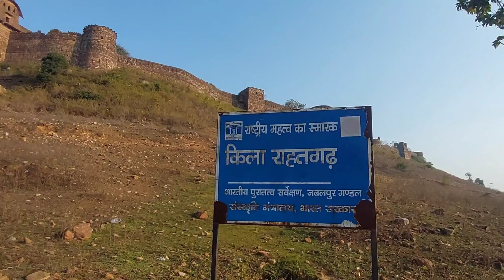**Rahatgarh Fort: A Historical Jewel in Madhya Pradesh**😍👌✨️rahatgarhfort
**Rahatgarh Fort: A Historical Jewel in Madhya Pradesh**

Nestled in the heart of Madhya Pradesh, Rahatgarh Fort stands as a testament to the rich historical tapestry of India. This formidable fort, situated in the Sagar district, holds centuries of stories within its weathered walls.

**Historical Significance:**
Rahatgarh Fort, also known as Rahatgarh Qila, has a history that dates back to the 15th century. It was originally built by the Bundela Rajputs and later came under the rule of the Marathas. The fort played a crucial role in various battles and witnessed the ebb and flow of power in the region.

**Architectural Marvel:**
The fort is a fine example of medieval Indian military architecture. Its strategic location on a hill provides a commanding view of the surrounding landscape. The massive walls, bastions, and gateways reflect the military prowess of the builders. The intricate carvings and sculptures showcase the artistic finesse of the craftsmen of that era.

**Unique Features:**
Rahatgarh Fort is known for its underground passages and hidden chambers, adding an air of mystery to its structure. These passages were designed for strategic purposes, providing escape routes or surprise attacks during times of siege. Exploring these labyrinthine tunnels is like stepping back in time.

**Cultural Heritage:**
Over the centuries, Rahatgarh Fort has been witness to the cultural amalgamation of different dynasties. The architectural styles and artistic elements within the fort represent the diverse influences that have shaped its character. The fort serves as a living museum, telling the story of the cultural exchange that has occurred within its walls.

**Preservation Efforts:**
In recent years, there has been a growing awareness of the need to preserve Rahatgarh Fort and other historical monuments. Various initiatives have been undertaken by the government and local communities to ensure the conservation of this heritage site. Efforts to maintain the fort's structural integrity and promote tourism have been crucial in keeping its legacy alive.

**Tourist Attractions:**
Visitors to Rahatgarh Fort can immerse themselves in the historical ambiance and enjoy panoramic views of the surrounding landscape. The fort's architecture, coupled with its historical significance, makes it a must-visit destination for history enthusiasts and tourists seeking a glimpse into India's past.

In conclusion, Rahatgarh Fort stands proudly as a symbol of Madhya Pradesh's rich history. Its architectural grandeur, historical significance, and cultural heritage make it a fascinating destination for those eager to explore the treasures of India's past. As we continue to cherish and protect such historical gems, Rahatgarh Fort remains a beacon, guiding us through the corridors of time.